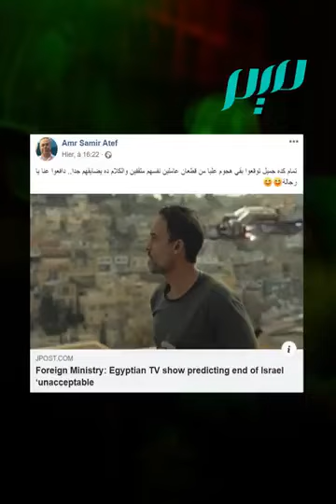مسلسل مصري رمضاني يغضب إسرائيل؟؟؟؟